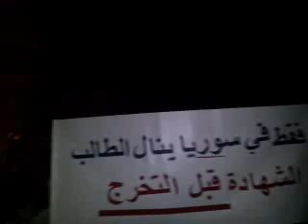شام ريف دمشق زملكا مسائيات الاحرار 22 5 2012